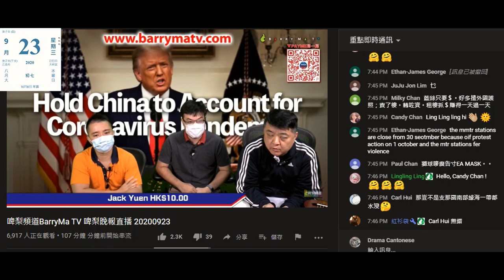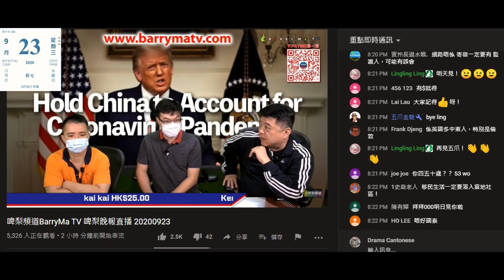20200923 啤梨晚報撚屌馬健賢又問偷錢賊林匡正英國嘢，偷錢賊又認自己係英國住咗10年，連直飛英國航空都答唔到。條仆街大佬eric lam鳩吹係美國出世等。鬥吹大會